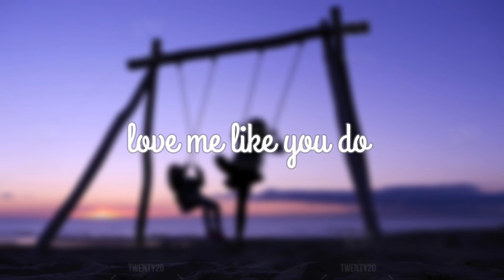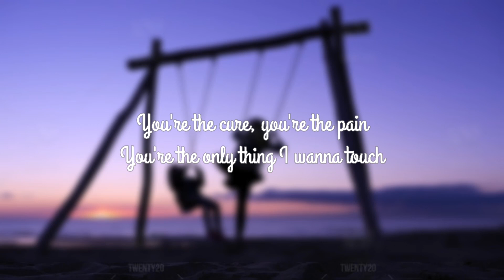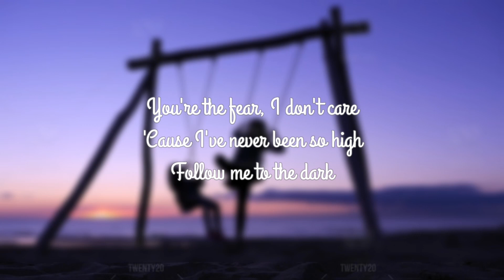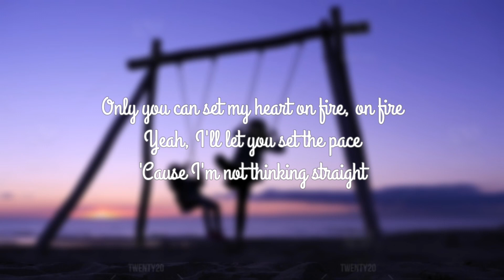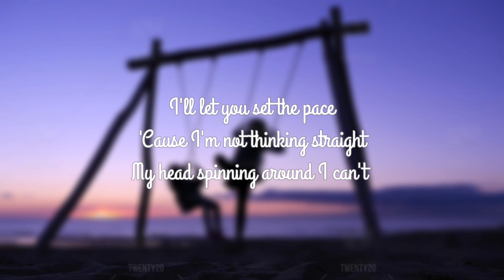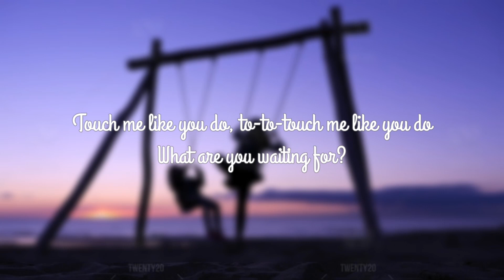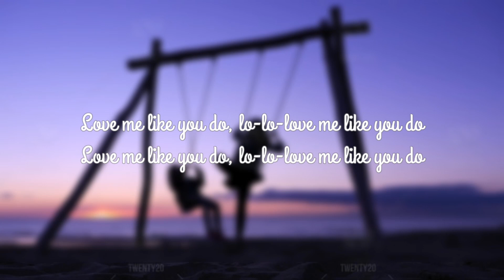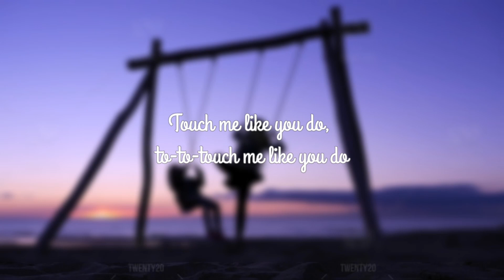love me like you do.